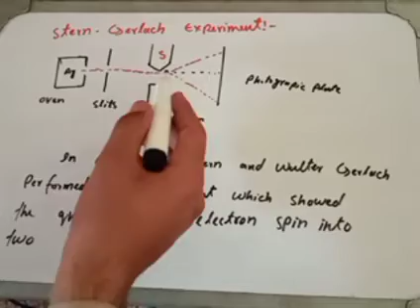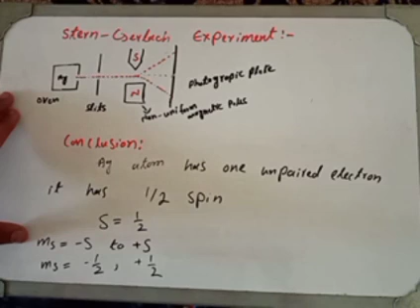stern and gerlach experiment || modern and atomic physics by Bieser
stern-gerlach experiment:
stern and gerlach explained that electron also have spin motion have quantized spin quantum number